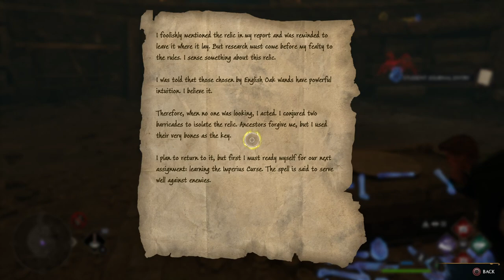HOGWARTS LEGACY GAMEPLAY "IN THE SHADOW OF TIME-SIDE QUEST" PC/60FPS/FHD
MISSION GUIDE-
Sebastian has arguably one of the best series of quests in Hogwarts Legacy. While most of them are side quests, some of them are actually included in the main quests and players can’t proceed further in the story without exploring their relationship with Sebastian.

In the Shadow of Time side quest in Hogwarts Legacy, Sebastian will mention a lost Relic inside a Catacomb and maybe that item can save his sister, Anne. The Relic is suspected to grant its holder the power to reverse Dark Magic, which may be the cause of Anne’s sickness.

To start In the Shadow of Time quest in Hogwarts Legacy, meet Sebastian next to the Feldcroft Catacomb Floo Flame and initiate a conversation with him.

This Catacomb is filled with various spider and their webs cover a lot of space. Some of these places have some chests or hidden areas behind them, so be sure to clear all the spider webs around the Catacomb.

The first real puzzle starts after a couple of rooms, where players must open a door covered with skeletons to proceed deeper into the Catacomb. To open it, the protagonist needs to find three skeletons hidden across the chamber and feed them to the skeleton gate. The skeletons can be relocated using Accio or Wingardium Leviosa.

The first skeleton is available in plain sight, on a table in the middle of the chamber.

The room is filled with drawers that fall to the ground when players cast Accio on them. Behind these drawers, there are mostly some coins or items that may be important in Hogwarts Legacy. But behind one of these drawers, lies more skeleton keys.

To find the third skeleton, players must locate another destructible door east of the skeleton gate. Use any spell to break it and move through it to another small chamber.

Inside, cast Accio to take off more drawers and find the third skeleton and feed it to the skeleton main gate.

After feeding all three skeletons, the gate will open its way for players to proceed further in the Catacomb. For people that like to explore, this chamber still carries a secret passage that leads to some precious loot.

After going deeper, Sebastian will stress how dangerous this Catacomb is and suggest teaching the student Imperio. Here, players have two choices:

-I’d prefer not to learn the Imperius Curse
-Yes, I’d like to learn the Imperius Curse

The next puzzle also contains a skeleton gate. To find the next skeleton keys, search for a wall that has two drawings on it. Each drawing represents the handle players need to pull to open it.

Next, players simply have to find the handle with the corresponding drawing as the ones etched on the gate.

After a fierce battle with some strong enemies, players finally can locate the Relic alongside a note that states it’s dangerous to move it outside this Catacomb.

At that moment, players must decide whether they should take or keep the Relic by choosing:

We should leave the Relic alone
We need that Relic

Eventually, Ominis will make an appearance, declaring he will not allow Sebastian to leave with the Relic, and players are once again left with multiple choices that affect how the duo will handle Ominis opposing their plans.

As previously planned, after both Sebastian and the student make it out of the Catacomb, they go to Feldcroft to visit Anne. On the way back, Sebastian hears Ranrok Loyalists' screams and knows that his hometown is in danger.

A big battle will happen between players and a group of Ranrok Loyalists. During combat, Anne will be in danger and Sebastian will cast Imperio to save her life.

Speaking with Sebastian will grant players the choice to either support his actions or go against him by picking one of these two choices:

You did the right thing
It may have been the wrong choice

Sebastian’s uncle is also disappointed in him casting Imperio, and it seems that the relationship between him, Anne, and Sebastian will only get worse from now on. To finish In the Shadow of Time quest, the protagonist will attempt to mend the relationship between Sebastian and his uncle by speaking to the latter. The available dialogue options are:

Sebastian saved his sister
Sebastian went too far
Both choices will fail alongside a threat to turn both Sebastian and the protagonist in if the uncle found out they used Dark Arts again.